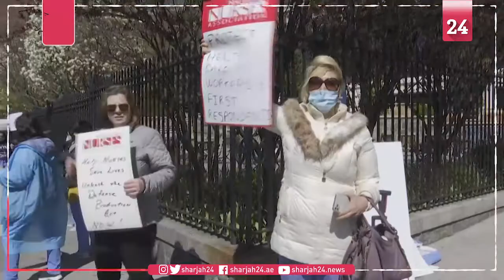"We are dying" nurses in NYC protest against poor working conditions